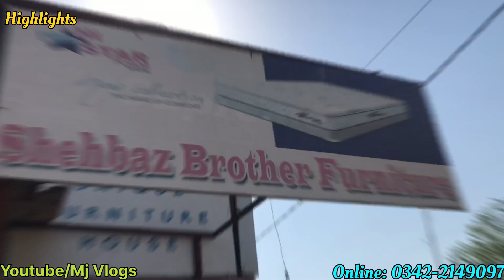Cheapest Furniture Market In Korangi Karachi | Wholesale Furniture Market | Furniture Design 2024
Address : Furniture Market korangi -House No 18/52, St-33 korangi No 3 Karachi .

اگر آپ اپنے کاروبار کی کوئی بھی ویڈیوں بنواناں چھاہتے ہے تو اس نمبر پر
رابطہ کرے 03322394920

Regards
Muhammad Junaid
Mj Vlogs